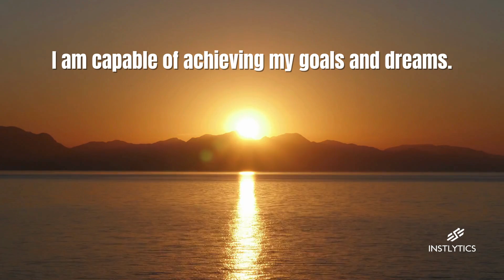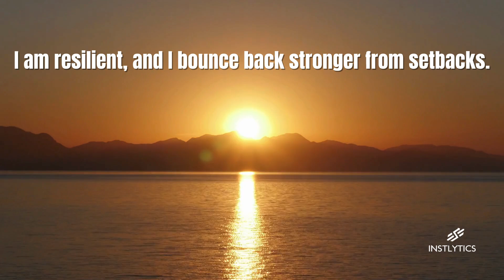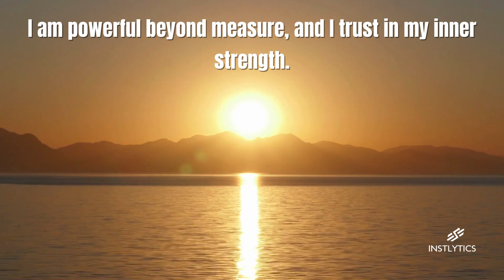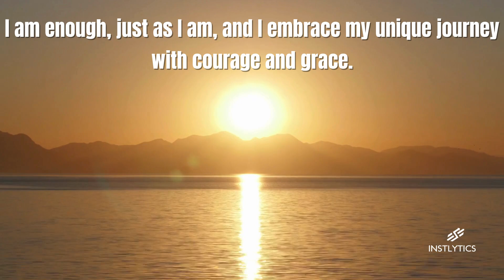Rise and Shine Embrace Your Potential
Unlock Your Potential ✨ Embrace the Power of Affirmations 💪 Join us on a journey of self-discovery and empowerment as we explore the transformative effects of positive affirmations. Rise above limitations, shine with confidence, and embrace the life you deserve.